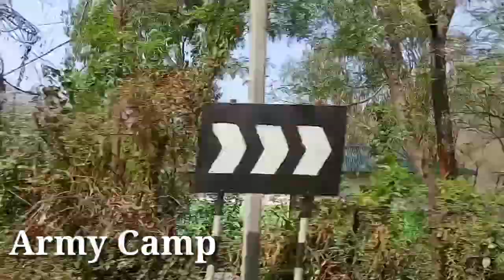Hetauda Vlog |Nepal me entry ho gayi | part:-1 | Anuj Tiwari/A.T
Hey Guyz
This is the vlog of Hetauda in Nepal
We were going to visit all the beautiful places of Hetauda
this is the 1st part of the vlog
And also fo comments